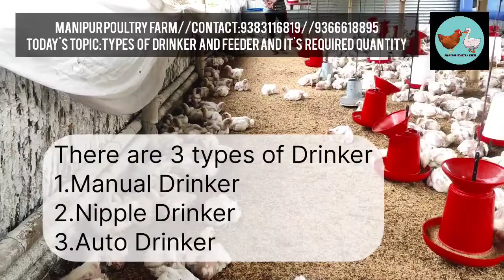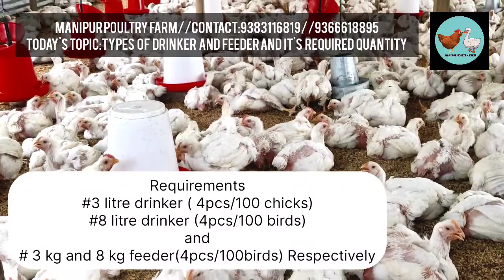Talk44:TYPES OF DRINKER AND FEEDER AND ITS REQUIREMENTS// MANIPUR POULTRY FARM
Manual Drinker VS Nipple Drinker VS Auto drinker.
There are quite a lot of Questions about the drinker and feeder by Many Poultry Farmer.
These video have your Answer. Enjoy the video.

Order Drinker and Feeder
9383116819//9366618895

Order Amricobb 500y
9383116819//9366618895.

Join the Poultry Farming  training
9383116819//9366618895